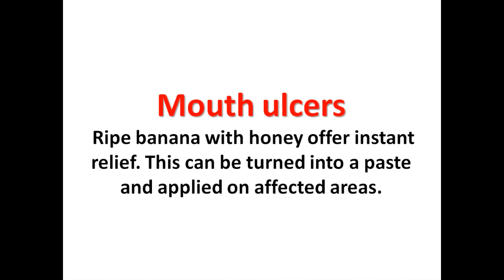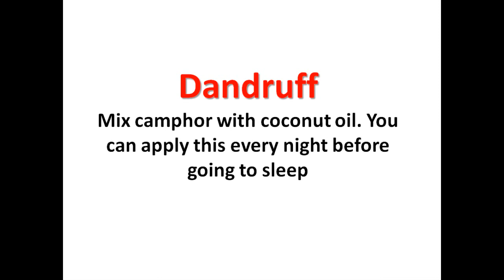Home Remedies - Fast Relief - How to Cure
Have amla with milk daily is believed to lower blood pressure. This should ideally be taken early in the morning.
Flatulence Mix about 1/4th spoon of baking soda in water and drink for relief.